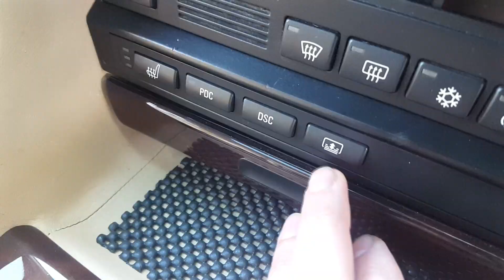Odnawianie tylnej półki BMW e38 740i 4.4 V8 Mora Metallic individual- MoTo-UK